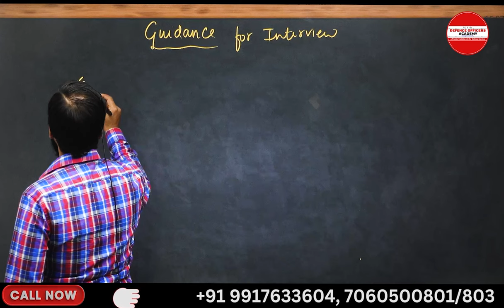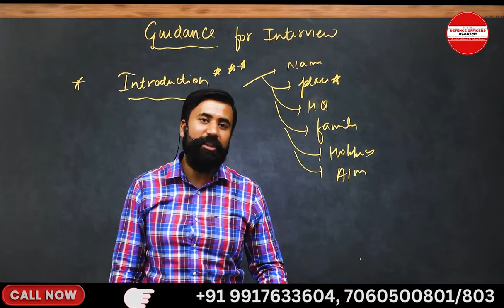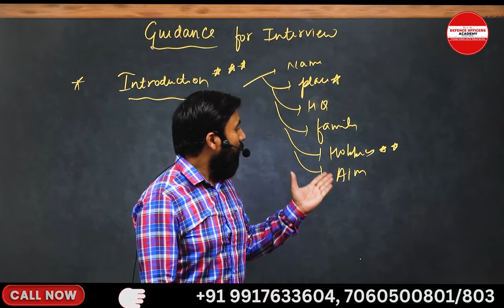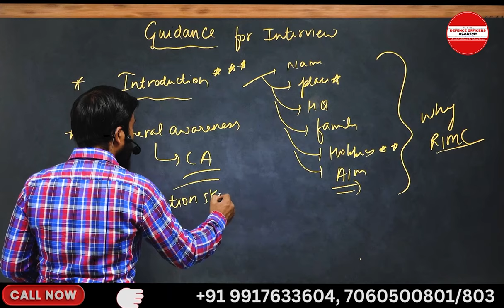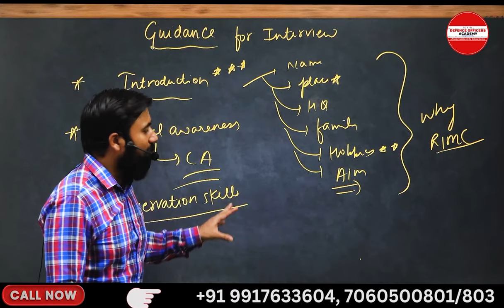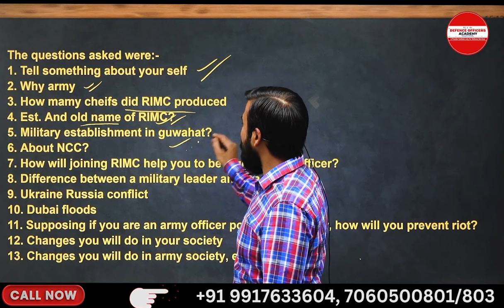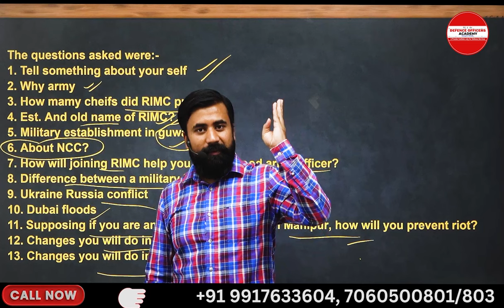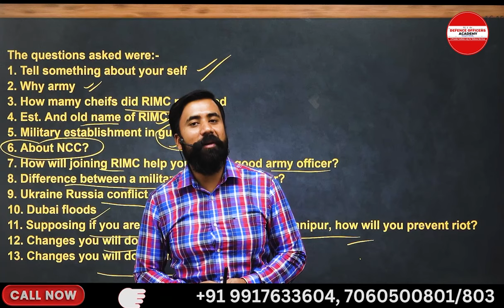RIMC INTERVIEW में पूछे गए महत्वपूर्ण सवाल INTERVIEW GUIDANCE | BY - SURAJ SIR